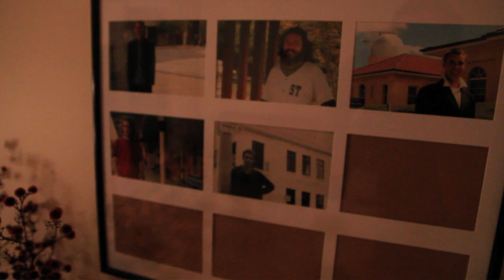RSVP (Horror First Person Short Film)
When a young man comes to a blind date he's amazed at how little she cares about who he is. He finally finds out her plans for dinner and she finally bothers to ask who he is. much too late.

Cast:
Bridgette Black as Marsia
Soren Jensen as Blind Date
Christian Doran as Young Man

Crew:
Produced, Written, Directed, Shot and Edited by Christian Doran
Sound Design by Christian Doran and Andrew Mooney
Animated Title by Jon Keily
Sound Recording by Dallas Bland
Camera Assistance by David McNamara

About:
Winner of the Most Memorable Performance Award
at the 2011 Lights Canberra Action Film Festival
Finalist at Shockerfest International Film Festival, California 2011
Finalist ChillerKiller Shorts, American Cable Channel